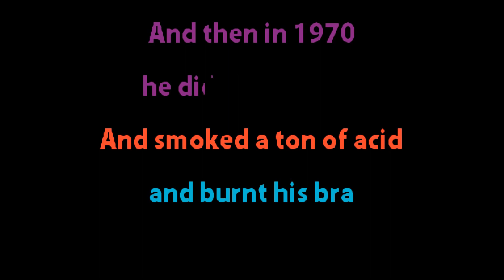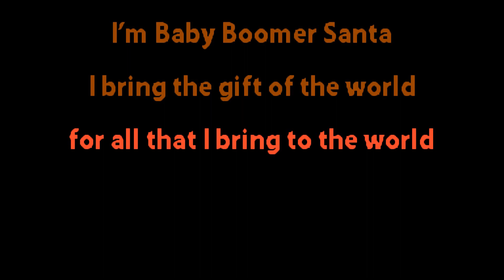Troy, Abed And Pierce - Baby Boomer Santa - Karaoke